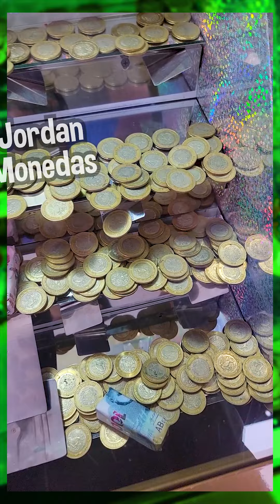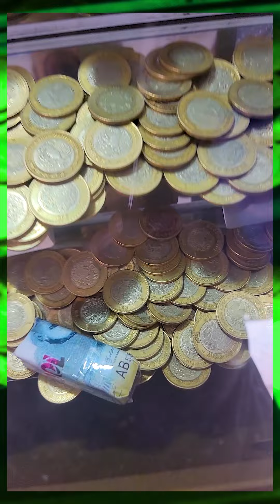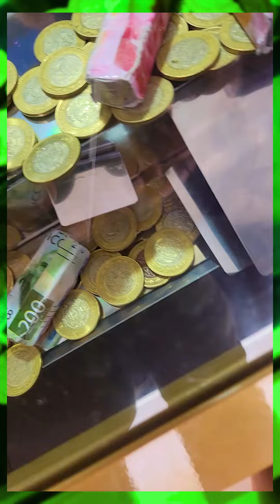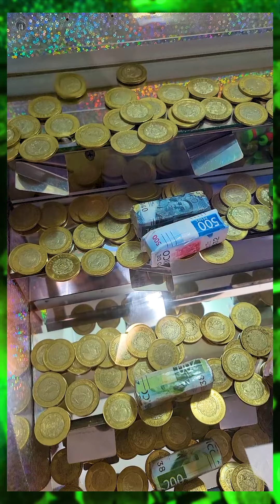Podré ganarme el billete de 2000$ ? | Vamos por la tortuga ninja Pt.2